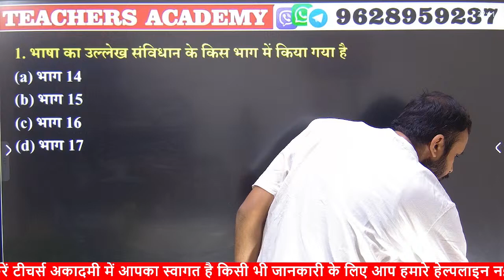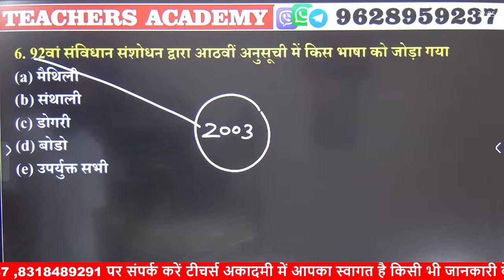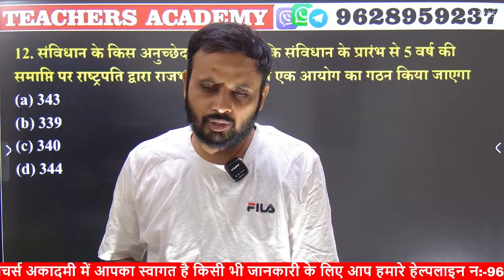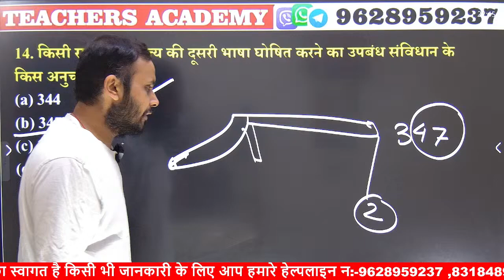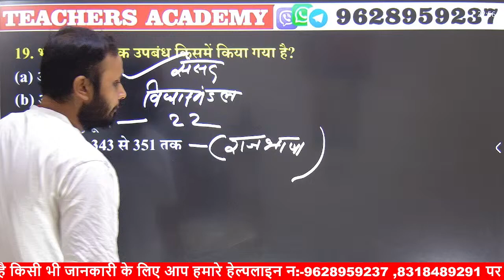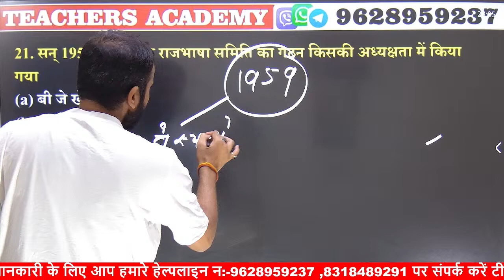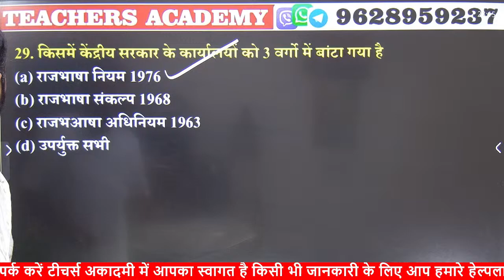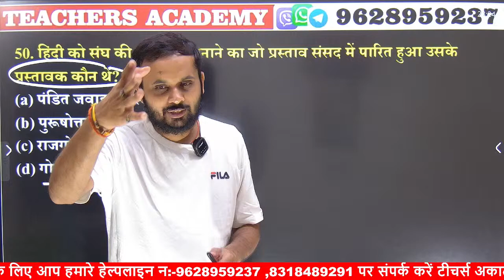up tgt pgt hindi online class TGT HINDI PRACTICE SET HINDI IMPORTANT QUESTION राजभाषा हिंदी